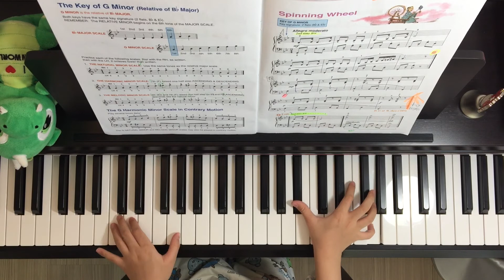Spinning Wheel - Alfred's Basic Piano Lesson Book 4